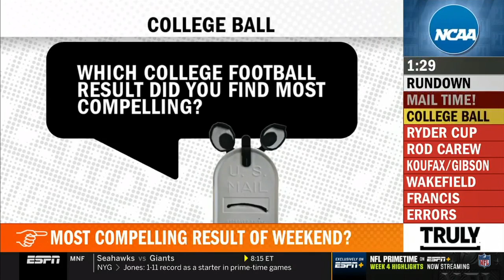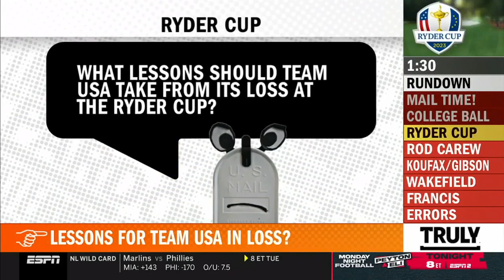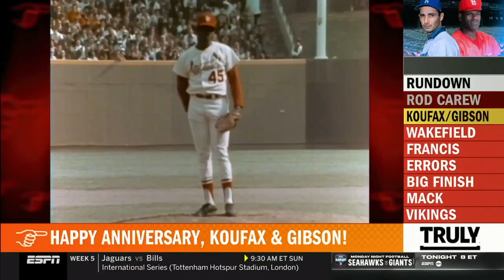Pardon the Interruption 2023 10 02